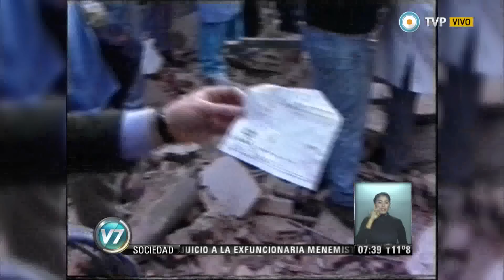Visión 7 - Capitanich va a Diputados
El jefe de Gabinete dará hoy su cuarto informe de gestión ante los representantes de la Cámara Baja, cumpliendo con lo establecido por la Constitución Nacional que lo exhorta a concurrir al Congreso para informar la marcha del Gobierno. (Fernando Fraquelli/ Parlamentarias). Emitido por Visión 7, noticiero de la TV Pública argentina, el miércoles 4 de junio de 2014.